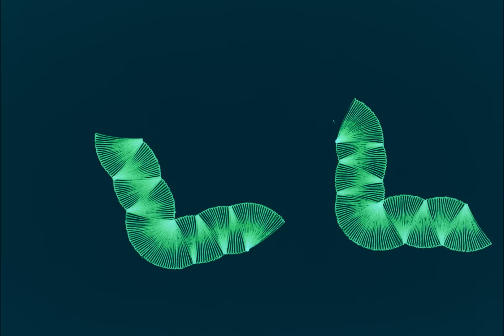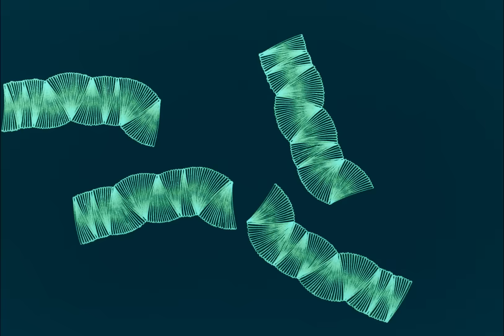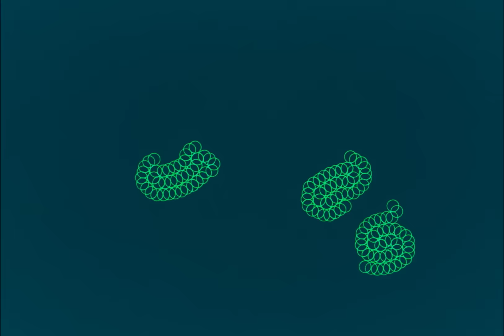Helado Negro - Wish You Could Be Here (Official Visualiser)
'Wish You Could Be Here' is taken from 'PHASOR' out now via 4AD.

Animation by Kristi Sword

Lyrics:
I'll be asking you my friend
Where to lay it down again
Trees begin to hold us still
Living wounds won’t heal themselves

Streets flood with your love
Cars flowing down like mud
Sun barely under clouds
Heat so soft it sounds like

Wish you could be here
Just with you